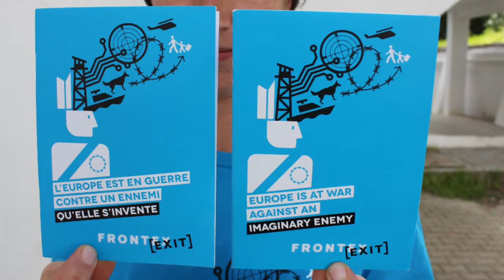frontex exit eng